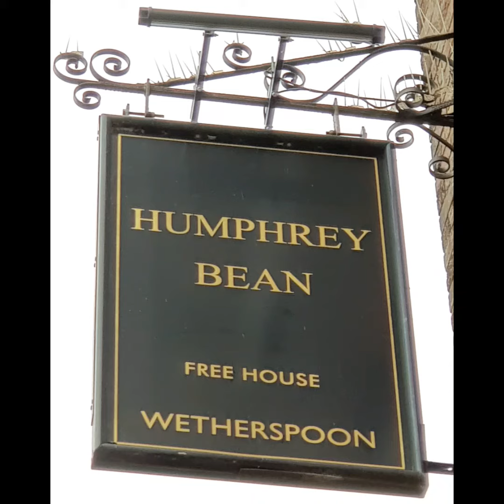# 101 - The Humphrey Bean, Tonbridge